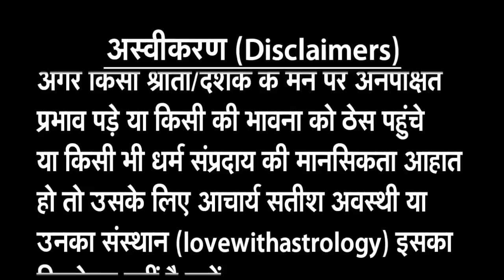अब नहीं टूटेगा रिश्ता पति वही करेगा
|| About Guruji ||